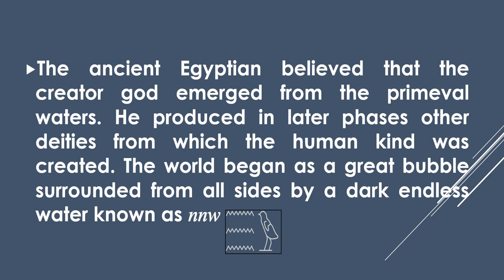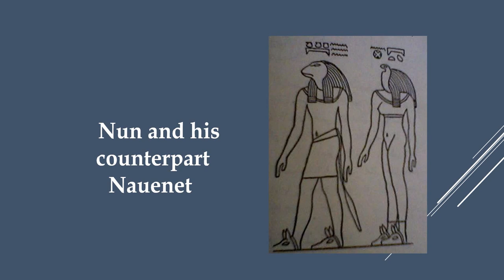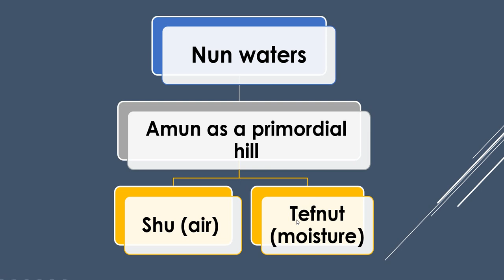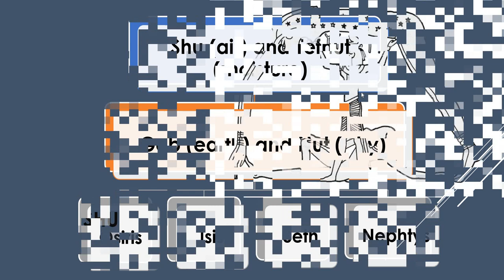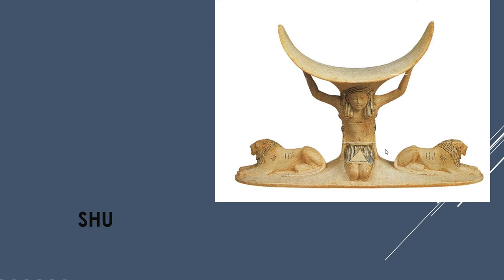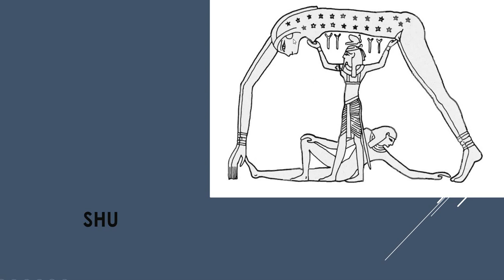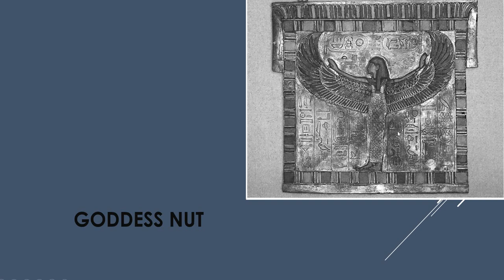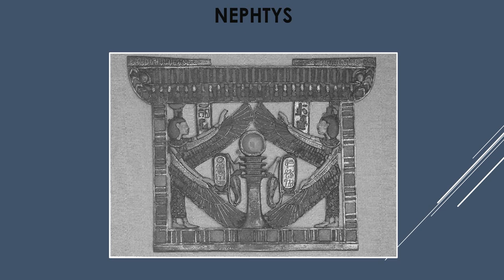Heliopolitan Ennead in Ancient Egyptian Religion شرح تاسوع هليوبوليس